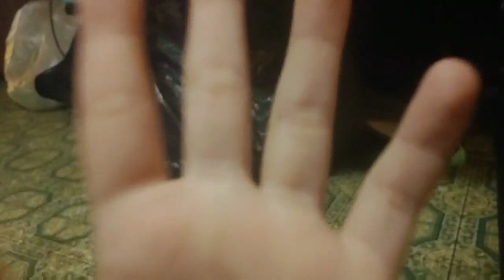Warner Bros. Pictures(Vlogit)(My Own)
From a Mason Tv airing of The Cake War Movie.